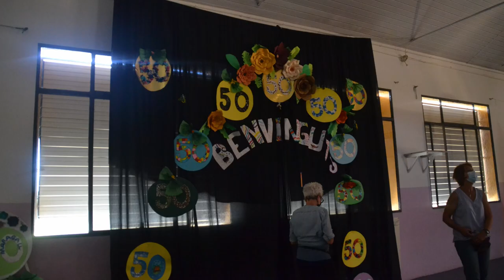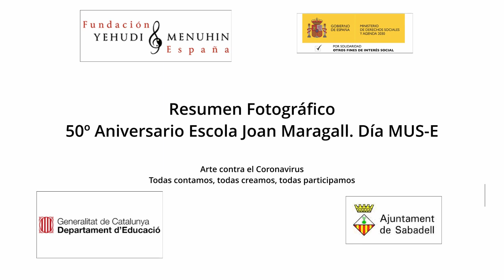Resumen fotos. 50º aniversario/Día MUS-E Escola Joan Maragall. Sabadel Cataluña. Todas participamos